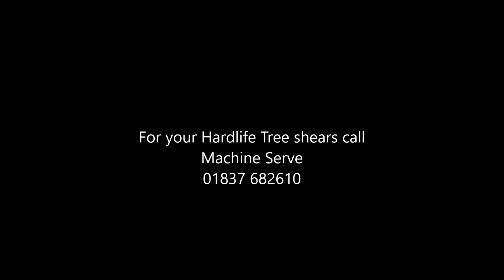Hardlife TSH060 Tree Shear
Sold by Machine Serve. Hardlife tree shears have a removable blade so not only do they shear off trees they can be used as a grab. The max size of the Hardlife TSH060 tree shear is 10" but this will depend on the wood and is not a single cut it takes a bit of working at. Its straight through cut is about 5-6" and it can be used from a 4T-10T machine the higher the pressure the better. The Yanmar in this film is set at 220bar but could have been stepped up to 245bar giving it 10% more power. If you would like further information please call Machine Serve on 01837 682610.